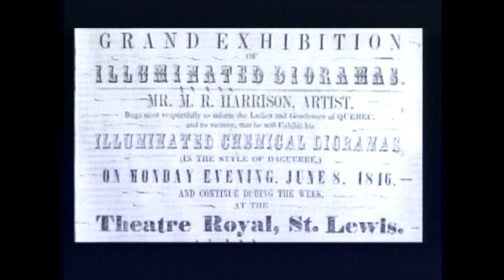Excerpt 2 from A History of World Cinema (Camera West Film Associates, 1993)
This excerpt from a Saskatchewan-based production provides a view of the history of cinema from the perspective of Jean Oser (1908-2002).